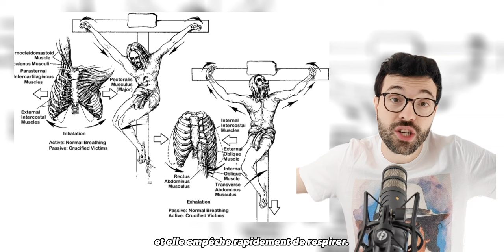POURQUOI LA CROIX ? Petite histoire de la crucifixion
🖊️ En dehors de la Mésopotamie et de ses "successeurs" (Assyrie, Empire perse...), la crucifixion semble avoir été adoptée (inventée ?) par les Grecs.

Hérodote, dans ses "Historiai" (9, CXIX à CXXI), raconte comment les Athéniens ont "mis en croix Artayctès", un général perse, en 479 av. J.-C. Le débats demeure, lié à de sombres questions de traduction...

La crucifixion était aussi pratiquée par les Hébreux : l’historiographe Flavius Josèphe, citoyen romain juif né vers l'an 37 raconte qu’au Ier siècle avant J.-C., un roi de Judée crucifia 800 membres de la secte des Pharisiens, a priori devant leurs femmes et leurs enfants…

🔎 Il faut attendre le IVe siècle (selon l'état actuel de nos connaissances) pour que les Chrétiens adoptent la croix comme symbole, au moment où la crucifixion recule dans le monde romain. Il existe des graffiti plus anciens montrant Jésus en croix ... pour s'en moquer (le graffiti d'Alexamenos, datant sûrement du IIe siècle, donne à un personnage crucifié dans lequel beaucoup voient Jésus ... une tête d'âne)

📕 SOURCES :

[EN LIGNE] Rebecca DENOVA (trad. par B. ÉTIEVE-CARTWRIGHT), "Crucifixion", publié en 2022 sur worldhistory[.]org

John GRANGER COOK, "Crucifixion in the Mediterranean World", Mohr Siebeck, 2018

Philippe CHARLIER, "Male mort. Morts violentes dans l'Antiquité", Fayard, 2009, 431 p.

🎞 VIDÉOS :

Les extraits vidéos sont tirés, dans l'ordre d'apparition, de :

- Animation de l'extension de l'Empire romain par la chaine YT "Epic Teaching of History"
- Episode 10 de la saison 3 de la série Spartacus War of the damned
- Game of Thrones ("Walk of Shame" du Grand Septon)

A voir, le documentaire "Corpus Christi - 1. Crucifixion" réalisé par Gérard MORDILLAT et Jérôme PRIEUR en 1997 [EN LIGNE]

Si vous êtes arrivé(e) jusque là : laissez une ✝️ en commentaire, et dites moi ce que ce supplice vous inspire...